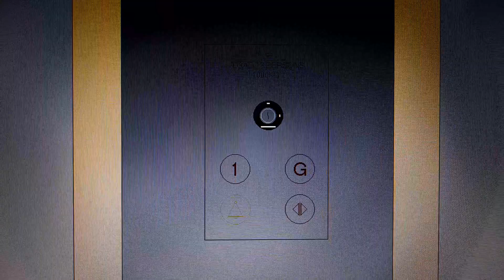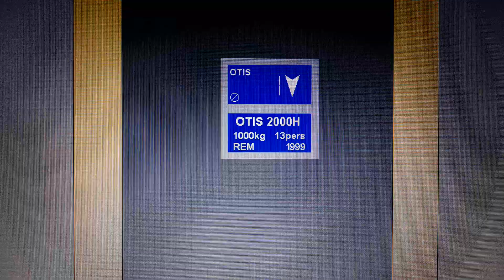Animated Lift Video: 1999 Otis 2000H Lift at Wilko in Middlesbrough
After I enjoyed the movie night, I forgot to do the new upload to my channel. Inside this lift at Wilko, it has the Otis floor indicator and old generic buttons but the fixtures doesn't match to this lift.

Capacity: 1000kgs / 13 persons
Built: 1999
Motor: Hydroware